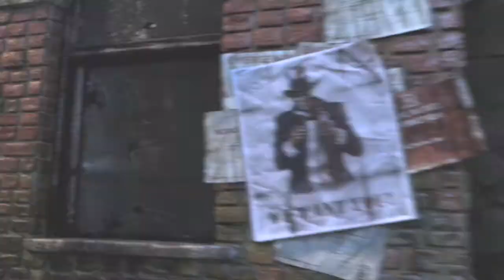Batman Arkham Asylum 2 Reveal Trailer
This is the first teaser trailer for Batman Arkham Asylum 2. This time it's going to be published by Warner Bros, not by Eidos/Square Enix.